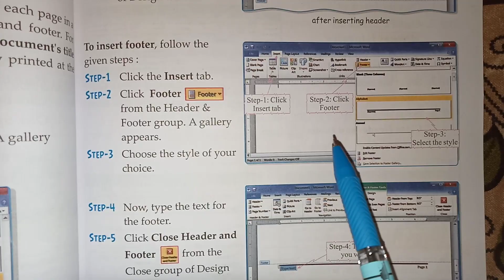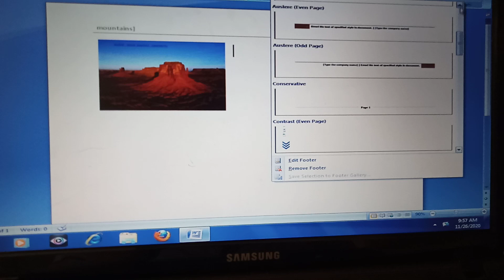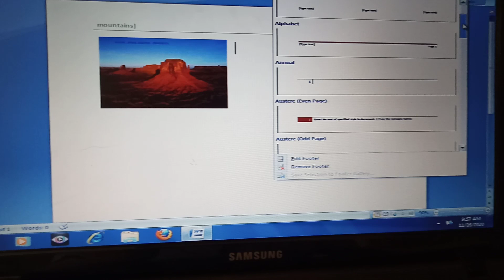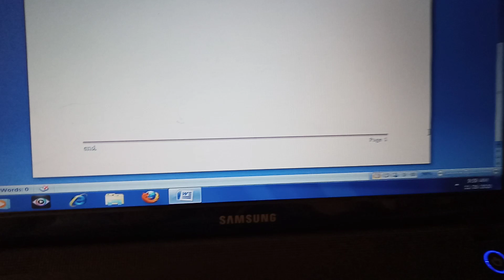Class 5/ lesson 3/ inserting Footer in Microsoft word